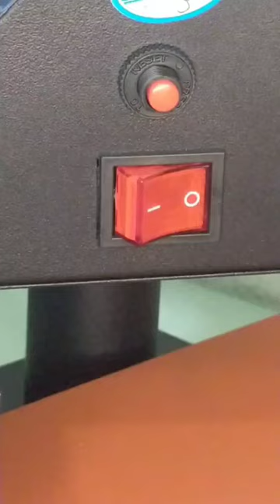what does this button do?!